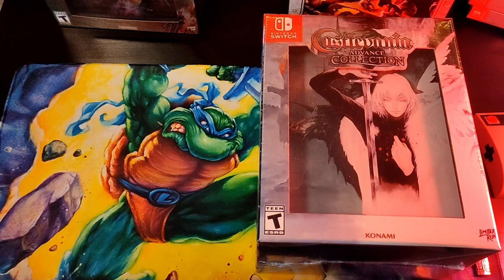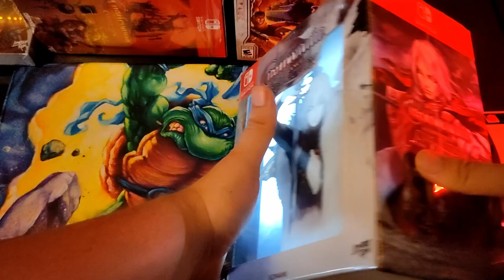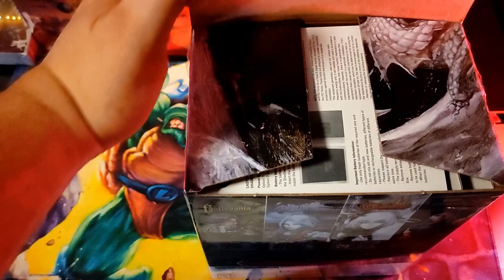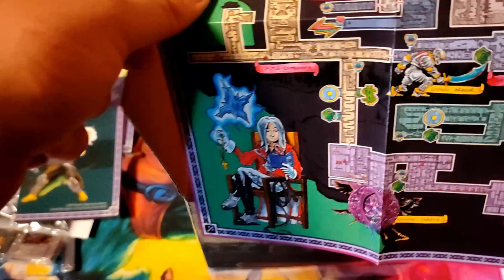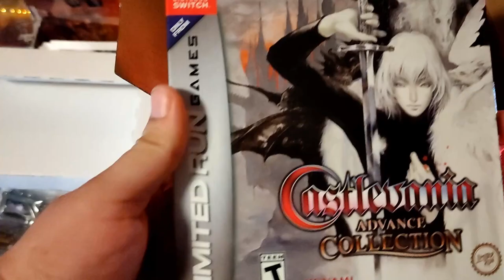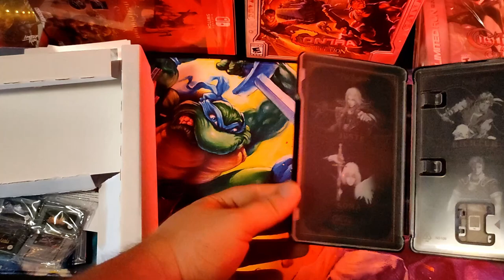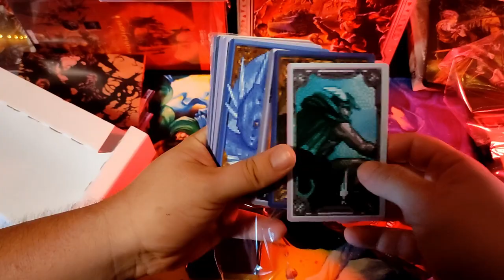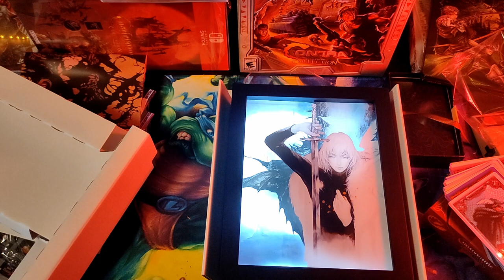Les jeux Castlevania de la GBA dans une édition ultime : Unboxing de l'ultra collector sur Switch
Castlevania Advance Collection ultra collector de Limited Run Games (LRG)